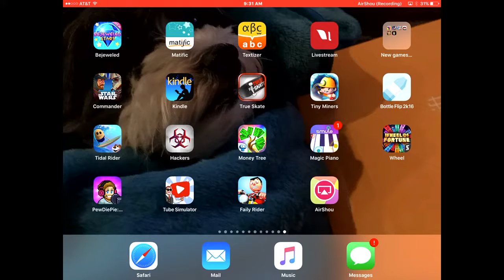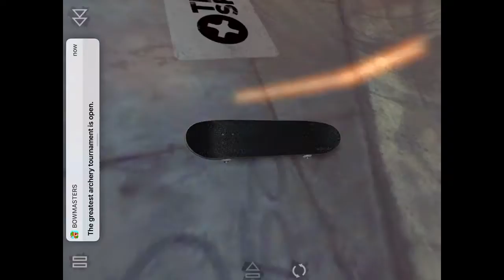True skate part 1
Be sure to lock your rotation and then tilt your device.